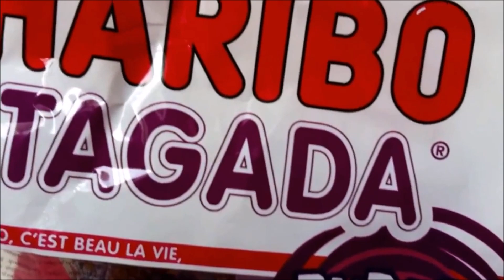New TAGADA PURPLE INTENSE HARIBO - USFOODS72 FRANCE.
NOUVEAU Bonbons Français HARIBO Tagada Purple Intense a la Framboise.
French HARIBO Tagada Purple Intense Raspberry Candy.